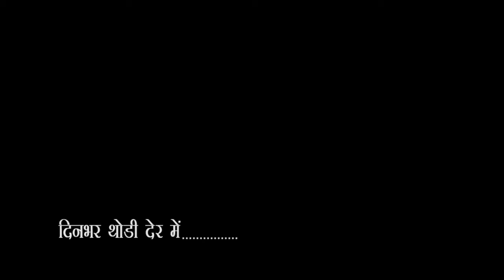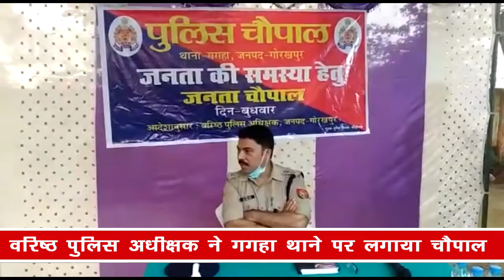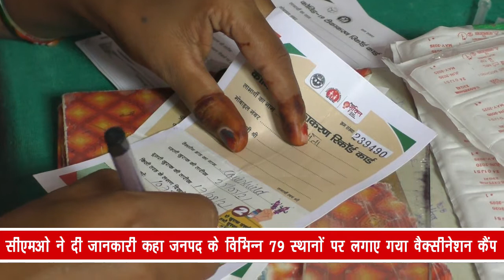City - 1 News Gorakhpur 19/08/2021